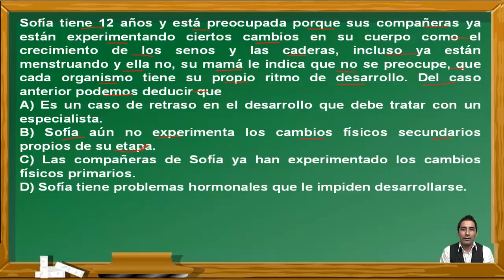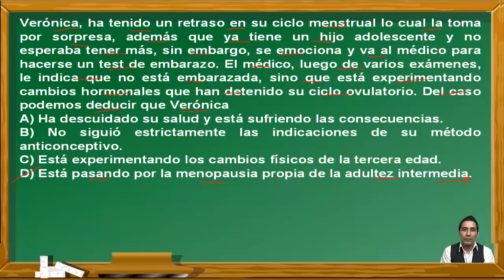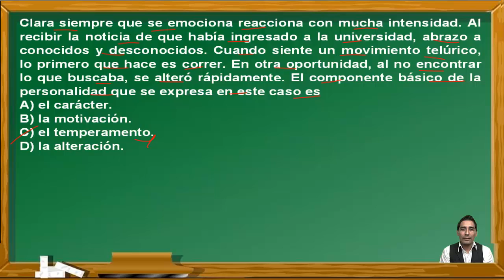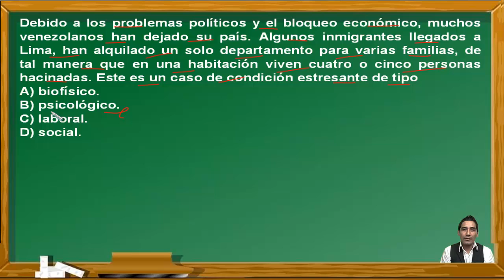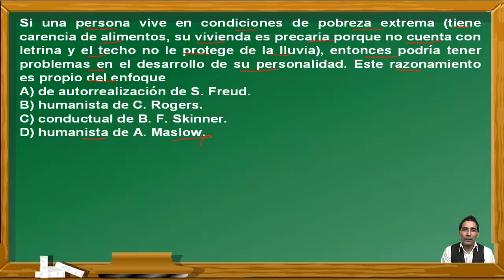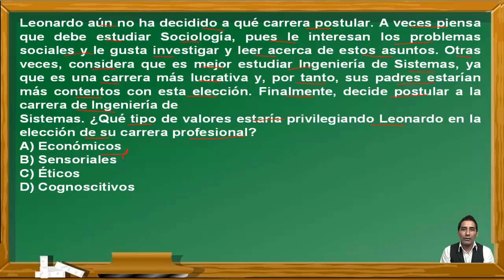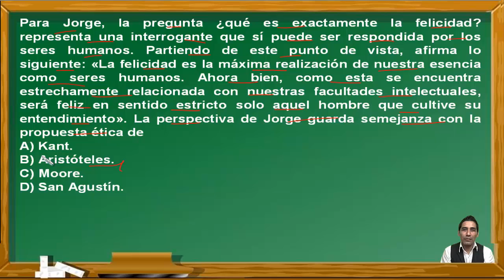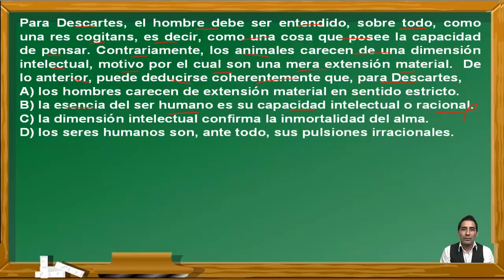REPASO PRE SAN MARCOS 2021:SEMANA 16-18/PSICOLOGÍA Y FILOSOFÍA-DECO-ADMISIÓN UNMSM-CEPREUNMSM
En este vídeo se hace un repaso de los cursos de Psicología y Filosofía. En Psicología se ven los temas de Personalidad(segunda parte): Teorías clásicas de la Personalidad, Teoría de los rasgos y tipologías de la personalidad, Enfoque Psicoanalítico, conductual y humanístico, tensión y estrés. En Filosofía, se ve el tema del Ética y Moral. Estos ejercicios fueron tomados en exámenes del Centro Preuniversitario de la Universidad Nacional Mayor de San Marcos de Perú y cumple los standar de calidad internacional. Por eso puede venir en exámenes de PSU, ENES, ICFES, SNNA, Saber 11, etc.

REPASO SAN MARCOS
EXAMEN
ADMISIÓN
UNIVERSIDAD
UNMSM
UNIVERSIDAD SAN MARCOS
PREUNIVERSITARIO
CEPREUNMSM
CENTRO PREUNIVERSITARIO
DECO
PSU
SER BACHILLER
ENES
ICFES
SNNA
ESO
UNAM
BACHILLERATO
SECUNDARIA
EJERCICIOS RESUELTOS
DECO
PSICOLOGÍA
Necesidad
Personalidad
TEORÍAS CLÁSICAS DE LA PERSONALIDAD
TEORÍA DE LOS RASGOS Y TIPOLOGÍAS DE LA PERSONALIDAD
ENFOQUE PSICOANALÍTICO
ENFOQUE CONDUCTUAL
ENFOQUE HUMANÍSTICO
TENSIÓN
ESTRÉS
Filosofía
Moralidad
Moral
Ética